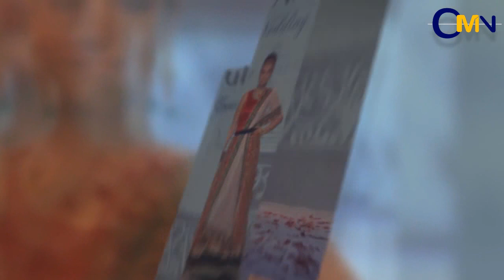Neha Dhupia Showstopper For Gitanjali Jewels At IIJW 2013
Neha Dhupia showstopper for Gitanjali Jewels collection show at the India International Jewellery Week 2013 at Hotel Grand Hyatt in Mumbai